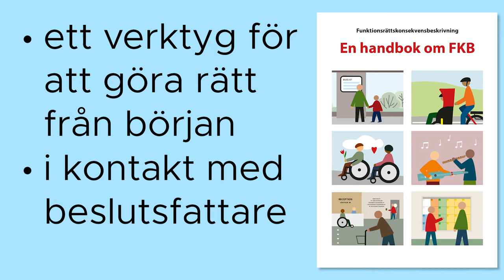FKB - Funktionsrättskonsekvensbeskrivning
Kort om Funktionsrätt Stockholms län: FKB - Funktionsrättskonsekvensbeskrivning